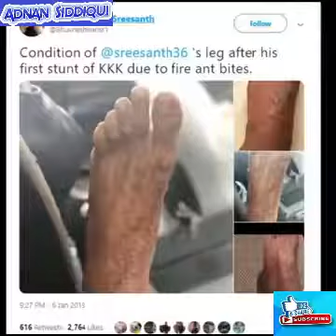Sreesanth's Wife, Bhuvneshwari Shares Why He W